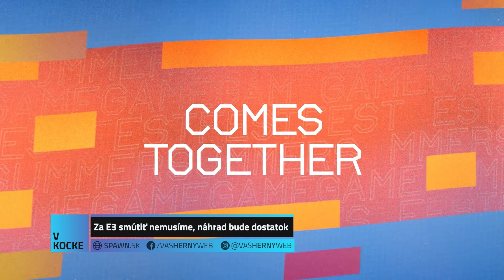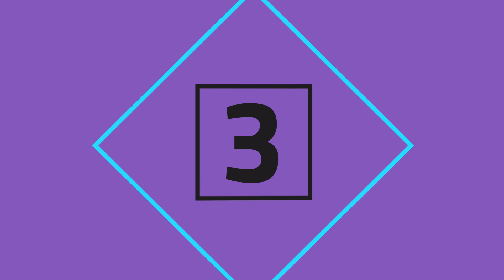V Kocke #93 | Súhrn herného týždňa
Počas sledovania relácie V Kocke sa dozviete všetko podstatné, čo sa za uplynulý týždeň udialo v hernom svete.

Táto časť relácie pokrýva udalosti týždňa od 30.5. do 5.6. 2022.
Reláciou vás sprevádza Michal Frajkor a Andrea Franková.
Pre viac noviniek, detailných informácií, recenzií a článkov navštívte náš herný web SPAWN.sk - to je miesto, kde sa dozviete viac.